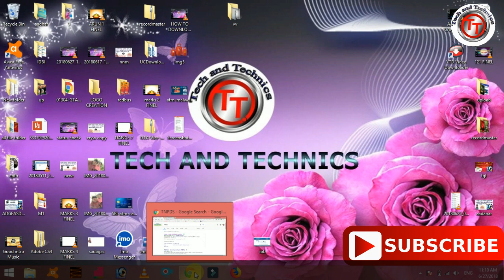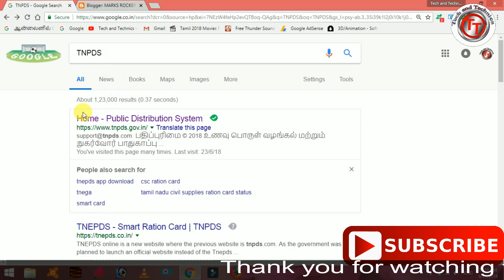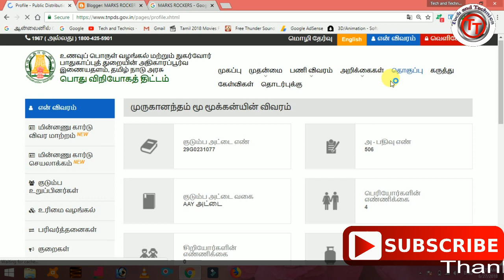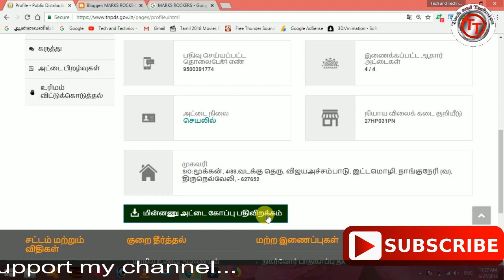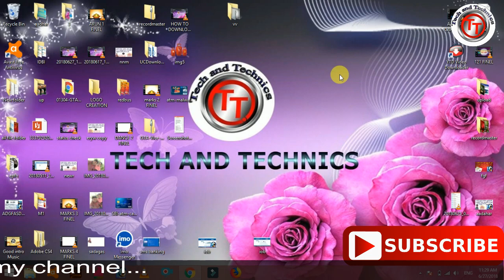TNPDS | HOW TO DOWNLOAD SMART RATION CARD FROM ONLINE IN TAMIL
TNPDS | HOW TO | DOWNLOAD | SMART | RATION | CARD | ONLINE |e PDF | TAMILNADU |TNPDS.GOV.IN | TNEPDS

TNPDS | How to get Duplicate Smart Ration Card officially? |How to Download E- Smart Ration Card

TNPDS | How To | DOWNLOAD | Smart Ration Card | Download | DOWNLOAD SMART RATION CARD ONLINE

HOW TO DOWNLOAD e-SMART RATION CARD IN ONLINE?

VIDEOS UPLOADED BY TECH AND TECHNICS

VIDEOS PRESENTED BY   MARKS MANIKANDAN

MARKS ROCKERS
VIJAYA ACHAMPADU